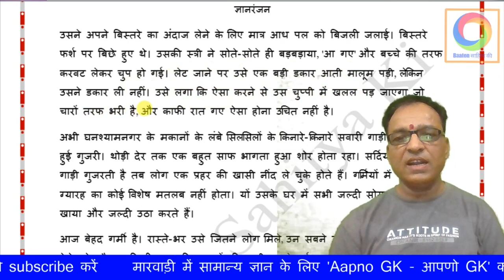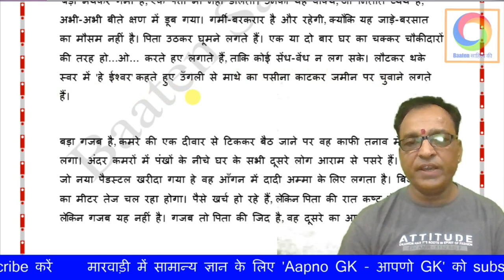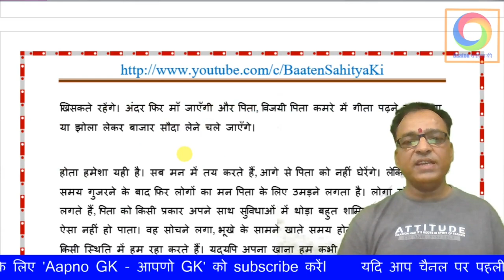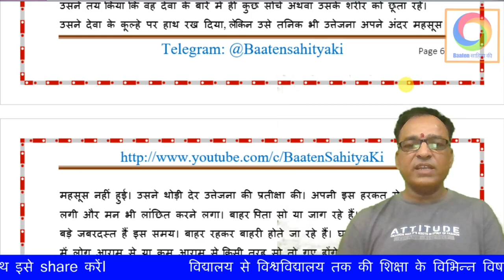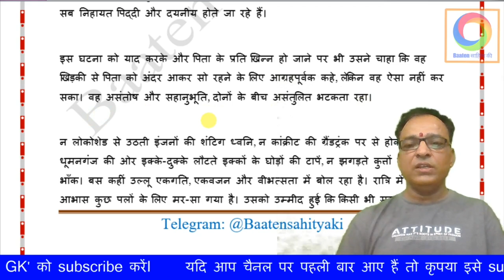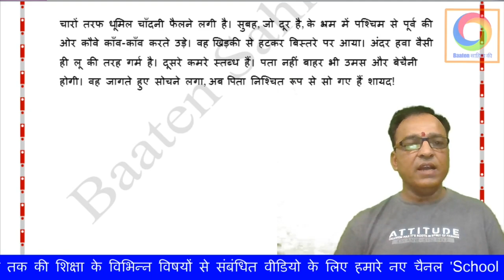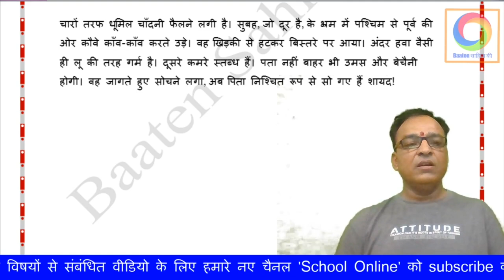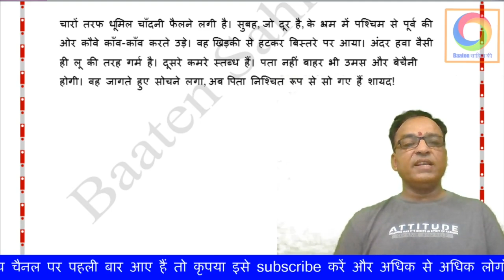पिता (संपूर्ण कहानी) ~ज्ञानरंजन Pita by Gyanranjan